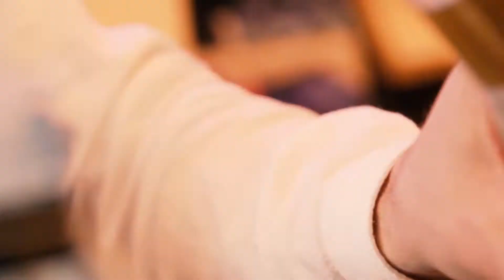Bombay Sapphire Cocktail | HYDE Bar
If you are looking for some of the best cocktails in Galway, look no further than HYDE Bar - Live life on the Hyde Side!

Combining stylish surroundings with exquisite dining and newly launched, super stylish cocktails, HYDE Bar has everything you need for a fabulous day out.